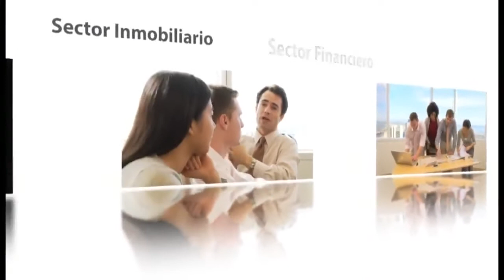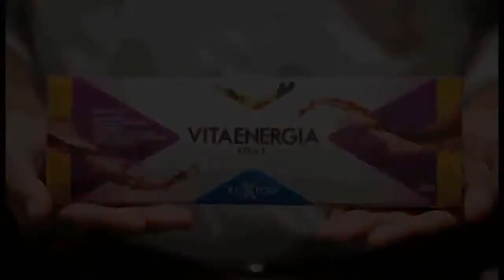💙 ¿CÓMO NACE FUXION? Origen, Fundador, Biotecnología, Productos naturales, Modelo de emprendimiento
Bienvenido a fuxion, una gran oportunidad que ya ha beneficiado a muchísimas familias como la tuya.
Fuxion es una compañía dedicada al desarrollo, producción y comercialización de alimentos funcionales únicos, alimentos nutraceúticos, dentro de la industria de mayor crecimiento en los últimos años: LA INDUSTRIA DEL BIENESTAR, y a su comercialización a través de redes de mercadeo.
Si ya estás cansado de tus resultados actuales, te invitamos a conocer nuestra gran oportunidad.